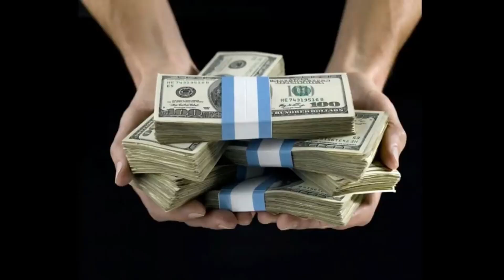যদি বড়লোক হতে চান ধনতেরাসের দিন লুকিয়ে ১ টাকা রাখুন এই জায়গায়। মা লক্ষ্মী ও কুবের দেবের কৃপা পাবেন